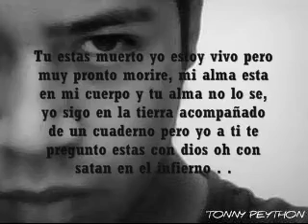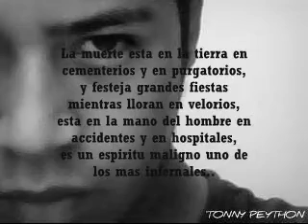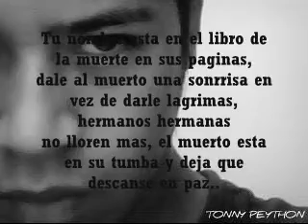TRATANDO CON LA MUERTE - TONNY PEYTHON ( HURIN ICHSMA CREW . 2013 ) [ FANTASY REC. ]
ESTA ES OTRA HISTORIA PERSONAL DE UNA REALIDAD PROPIA . . . . . .

SOY EL BOCADITO PREFERIDO DE LA MUERTE..
Y EL JUGUETE PREFERIDO DEL DEMONIO..
DEMONIOS ME UTILIZAN COMO TAL ...
MIENTRAS KE LA MUERTE ME BA SABOREANDO EN SU DENTAL...
PORKE MIENTRAS BOY TERMINANDO ALGO A LA MISMA VEZ ME BOY DESTRUYENDO...
EN POCO TIEMPO LLEGARE A UN PUNTO Y TENDRE KE DECIRLE A LA VIDA..

FUE UN DESGRACIADO PLACER CONOCERTE.

4 MOTIVOS ESTAN INCLUIDOS EN ESTA CONSTRUCCION KE PASARA A SER MI DESTRUCCION .